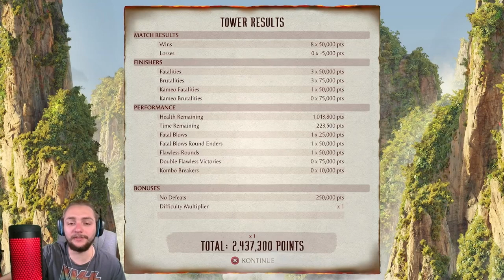2 OF US | Mortal Kombat 1 Kung Lao Tower